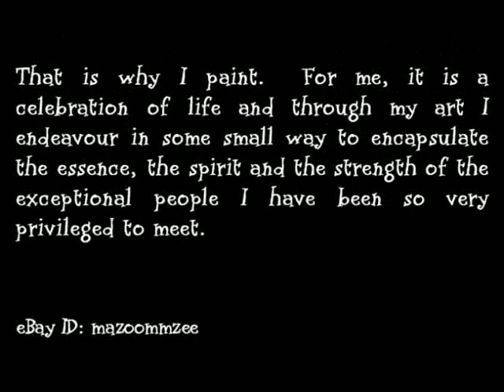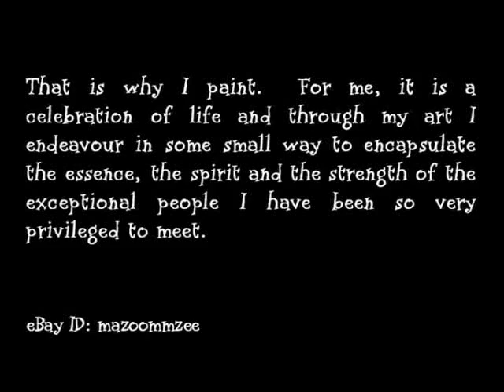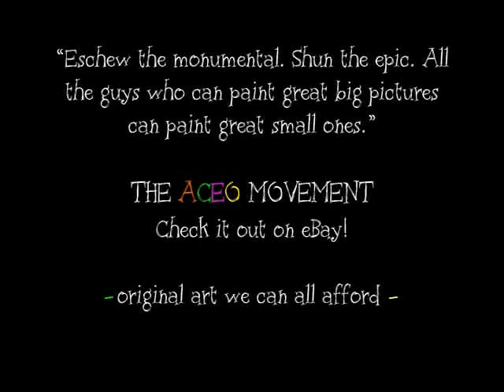The Aerial Armadillo - Africa Series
An art tribute to all the people of Africa